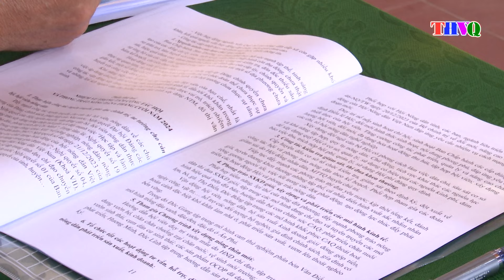Hội Nông dân huyện Vũ Quang sơ kết công tác hội và phong trào nông dân 6 tháng đầu năm 2024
Sáng ngày 05/7, Hội nông dân huyện tổ chức Hội nghị sơ kết công tác hội và phong trào nông dân 6 tháng đầu năm; triển khai nhiệm vụ 6 tháng cuối năm 2024.